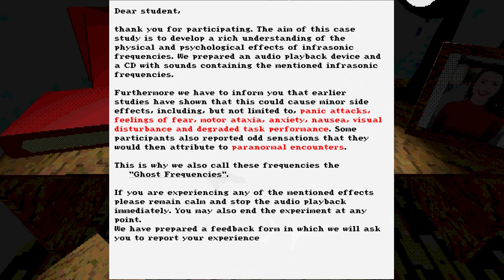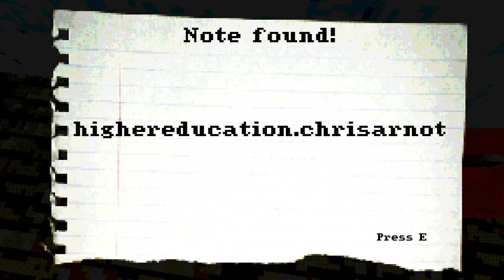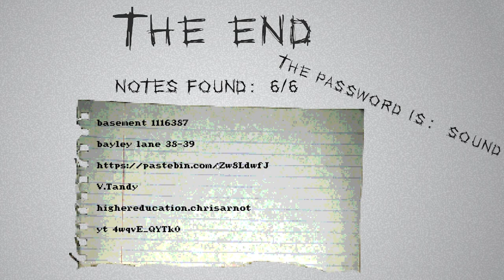Ghost Study: Beware the Haunted Hum in this Low Frequency Ghost Noise Horror Game with ARG Elements!